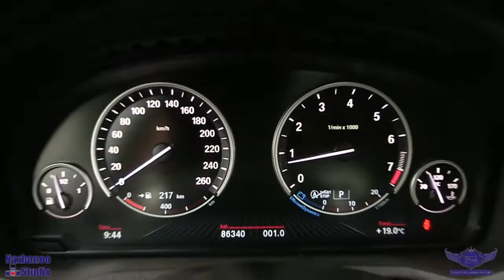10794 2016 BMW X4 xDrive35i, NO ACCIDENTS, AWD, REAR CAM, SENSORS, SUNROOF.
FULLY LOADED, PARKING ASSIST, MEMORY SEATS, ECO/SPORT MODE, AUTO ON/OFF, HEATED SEATS, TRAILER HITCH, POWER MIRRORS, PUSH START, DUAL CLIMATE, BLUETOOTH, CRUISE CONTROL, POWER SEATS AND MUCH MUCH MORE.

This 2016 BMW X4 , comes in EXCELLENT Showroom condition. Financing Available, we provide affordable payments and low interest rates.